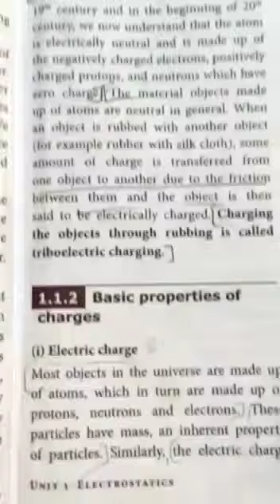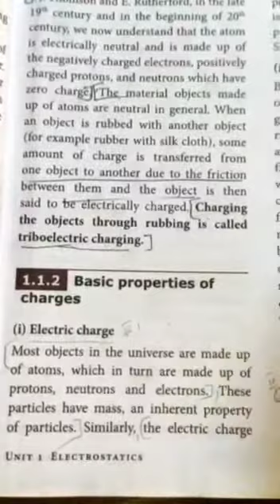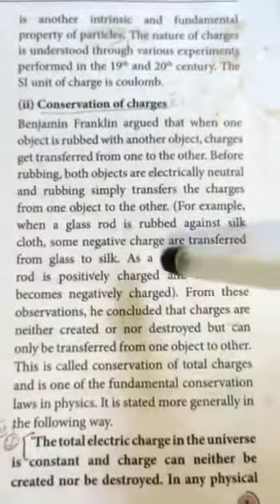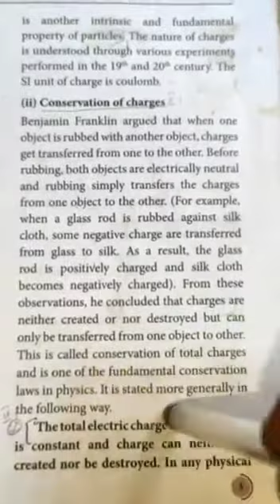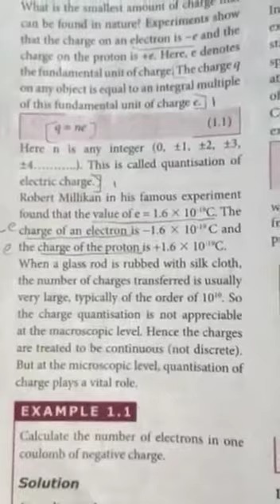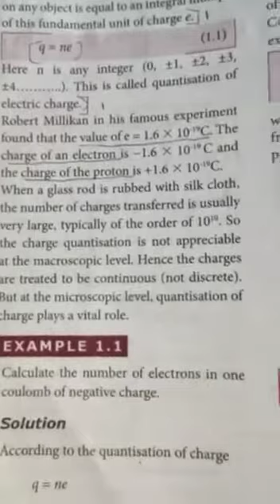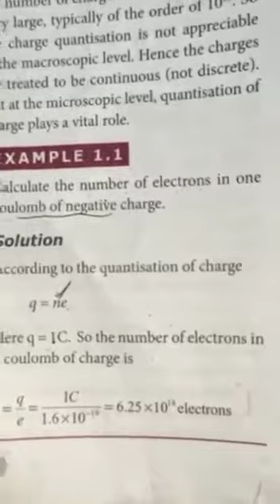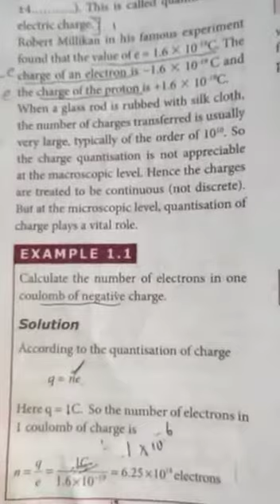12th std, Physics Ln-1, Electrostatics (basic properties of electric charges)